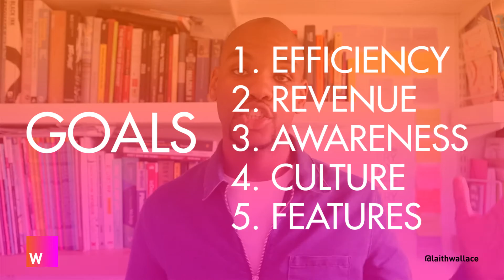UX Design Process: The Best Features in A Mobile App | Part 2 | WallaceTV | Episode 13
Topics in this video helps UX Designers know how to find the best features for an app. Feature mapping and prioritisation of features.

UX Design Process: Feature Mapping Part 2 | WallaceTV | Episode 13 In this video I share with you the process of finding the best features as a UX Designer. There are some key questions I seek to ask in any project I work on like
1. What exactly are we building(web app, mobile app, website)
2. What are the best features
3. What are the most used Features

How do the features look across these key areas;
1. Feature Amount
2. Complexity = Usability
3. Experience = Pleasurable

I take the time in this video to show how I come to the best features that can be disruptive in any industry. as it shows how I get started.

Great Books to Get for UX Design:

Hooked: How to Build Habit-Forming Products

Business Model Generation

The Lean StartUp

Don’t Make Me Think

Lean UX: Applying Lean Principles to Improve User Experience

The Elements of User Experience

// BUSINESS/GENERAL CONTACT

About this video:
In this video Laith Wallace from WallaceTV talks about using feature mapping in mobile app design. These are some great tips for UX Designers that allow them to prioritise the bet features for any digital product. If you are a UX Designer designing apps then check out this video!